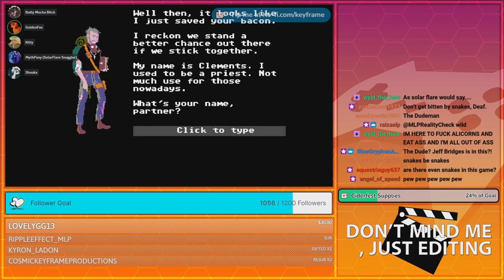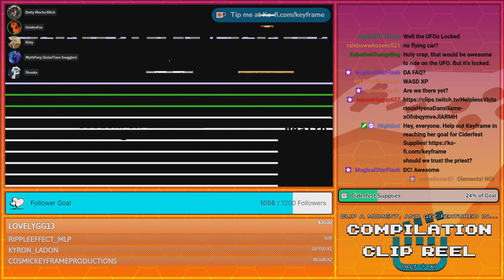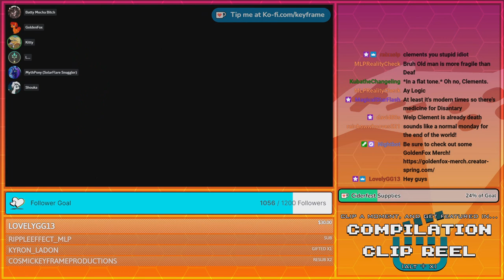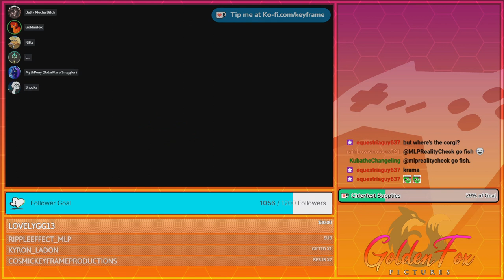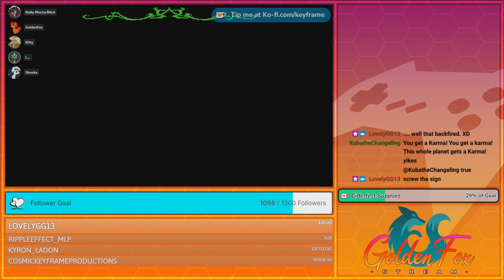Your Mom ~@mythpony8342 | GoldenFox Plays Organ Trail Pt. 1